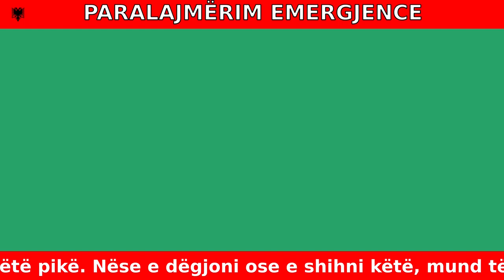EAS Test: Albania (Special Request)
Here is the last EAS test! This one is a special request from @xanderk.3851. After this, the transition of the EAS scenario workflow to ShotCut is about to be completed, as the new EAS scenario 'The Unknown' is going to be worked on.